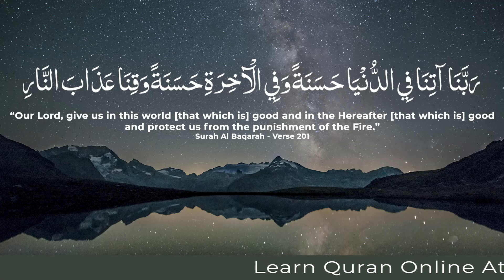Reciting this Dua Will Give you Everything You Want Insha Allah - HD - Listen Everyday !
Reciting this Dua Will Give you Everything You Want Insha Allah in HD - Listen Everyday

Anas (May Allah be pleased with him) reported:
The supplication most often recited by the Prophet (ﷺ) was: "Allahumma atina fid-dunya hasanatan, wa fil-akhirati hasanatan, wa qina 'adhab-annar (O our Rubb! give us in this world that which is good and in the Hereafter that which is good, and save us from the punishment of the Fire)."'

”RABBANA ATINA FID DUNYA HASANA WA FIL AKHIRATI HASANA WA QINA AZAB AN NNAR"

"Our Lord, give us in this world [that which is] good and in the Hereafter [that which is] good and protect us from the punishment of the Fire."
Surah Al Baqarah Ayah 201

About eQuranAcademy.com